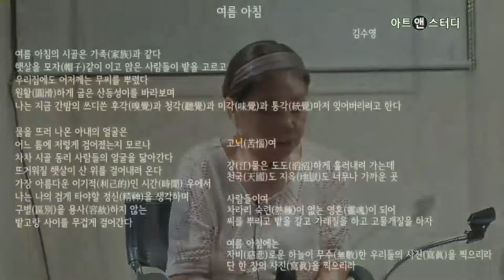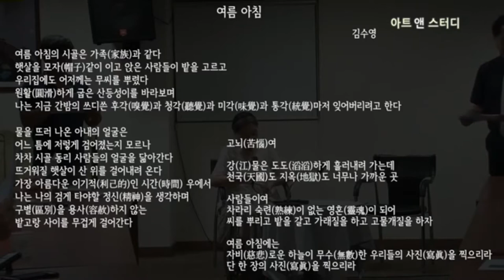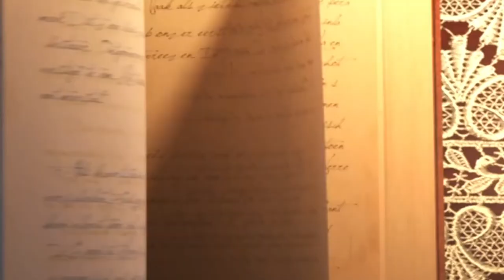김수영의 연인 김현경 여사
2018년 8월 3일, 시인 김수영 50주기를 기억하며 김현경 여사와 나눈 대화.
김수영의 시 '달방', '채소밭 가에서', '가다오 나가다오' 등을 낭송하고 그에 얽힌 이야기를 나눕니다.